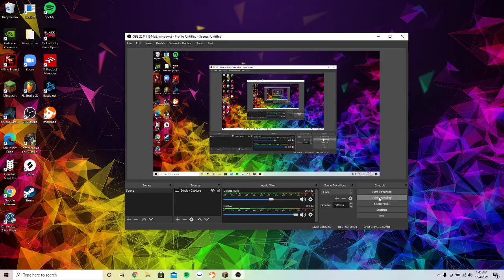#1 HARDCORE MINECRAFT SURVIVAL 1/24/2021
spotify & all streaming services @ Royg